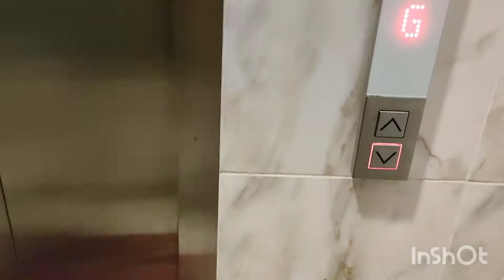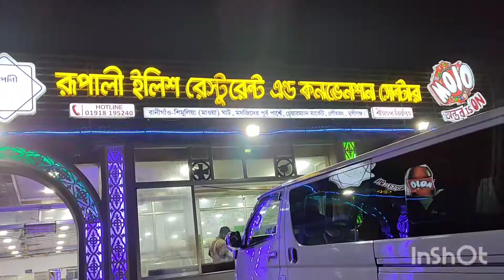Mawa Trip With Family 🥰!!mawa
mawa vlog with family